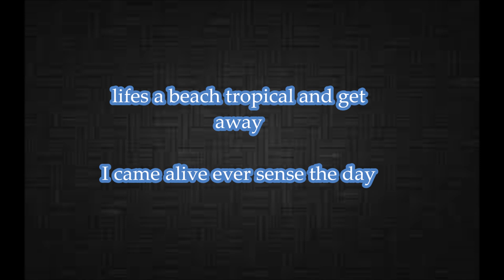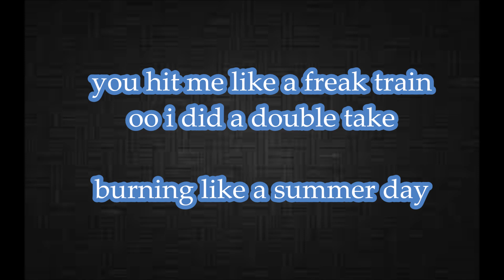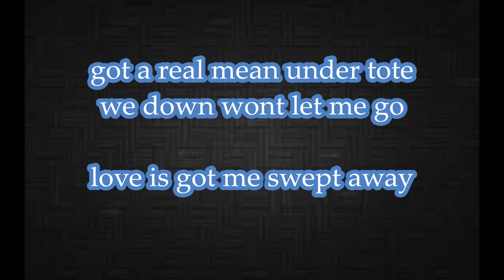tidal wave Kevin Quinn lyrics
this is my first lyric video hope you enjoy... i know most of the lyrics are wrong i tried don't hate